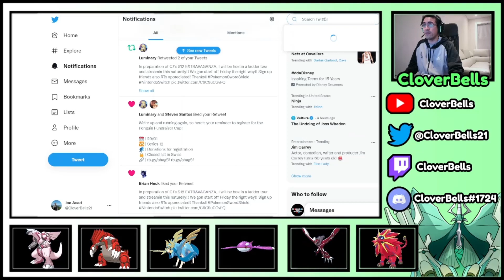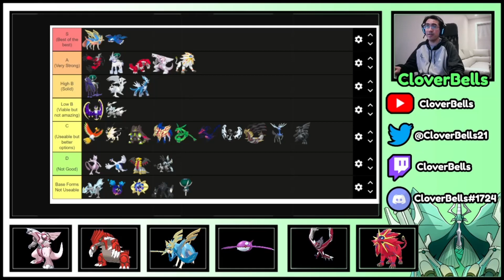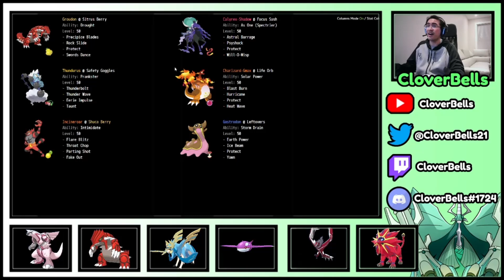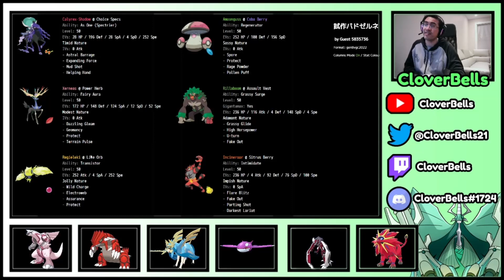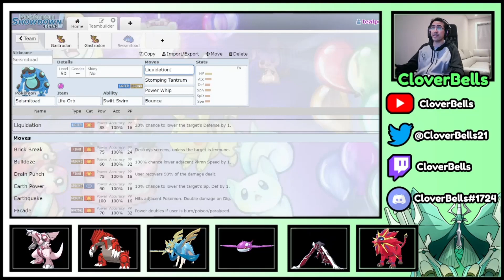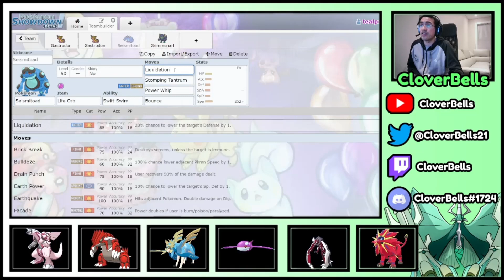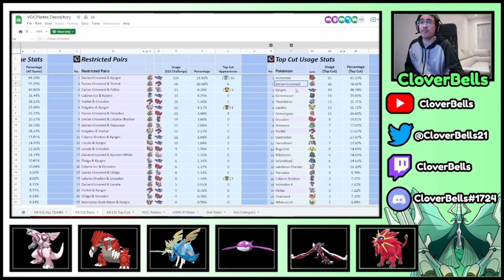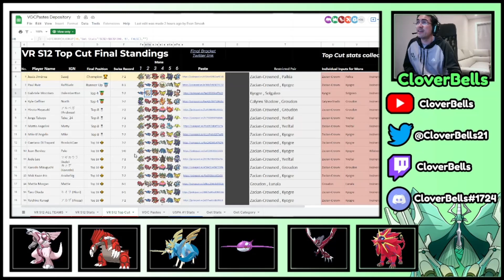Reviewing & Recapping the BIGGEST Series 12 VGC Tournament! | VGC 2022 | Pokemon Sword & Shield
Stream Layout & Animated GIFS by: Leo17!

Big shoutout to Victory Road for hosting the tournament as well as Evan Smoak from Little Root Lessons for putting together the excel sheet with all the teams and more importantly, the analytical data!

In this video, I wanted to take a look at the top cut results from the 500+ person Victory Road tournament from this past weekend. I wanted to bring into light some details and some things I noticed amongst the teams and why certain Pokemon/teams did well whereas others did not. Hopefully whatever I have to say is taken into consideration when you, the viewer, continue to teambuild and plan for the new format when it officially starts in February!

Time Stamps:
0:00 - Introduction & Thanks
2:25 - Why was Palkia & Solgaleo good?
9:31 - What happened to Tornadus?
12:34 - Rise of Zapdos & The Decline of Regieleki
16:49 - Grimmsnarl vs. Whimsicott argument
21:22 - Lack of Calyrexes. Both of them
25:01 - The Yveltal Effect
28:48 - Niche Pokemon: Seismitoad, Gastrodon, & Ferrothorn
36:08 - Kyogre & Zacian: The dominant duo
39:26 - The significance of a steel type?